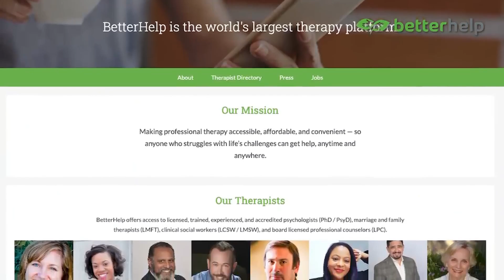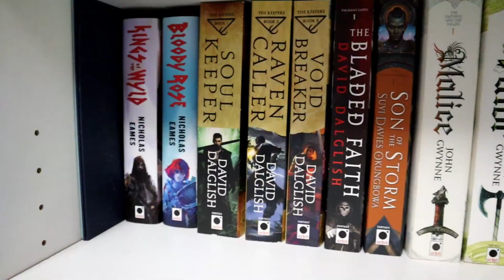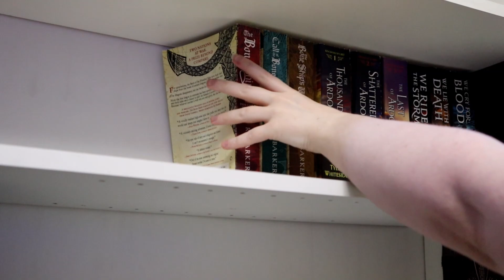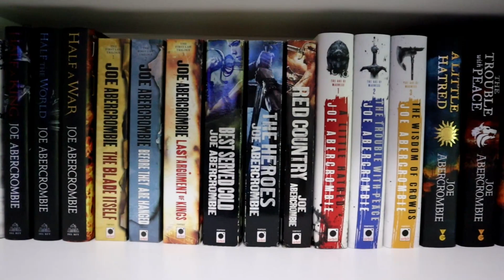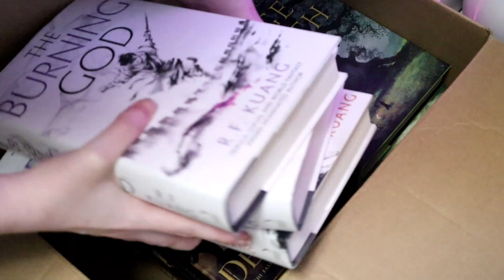my last video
COME SAY HI!